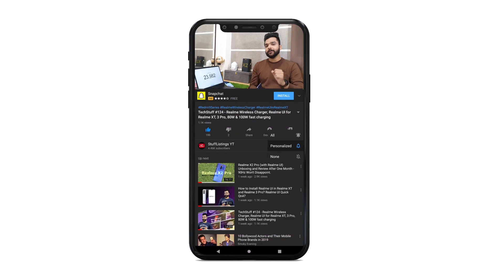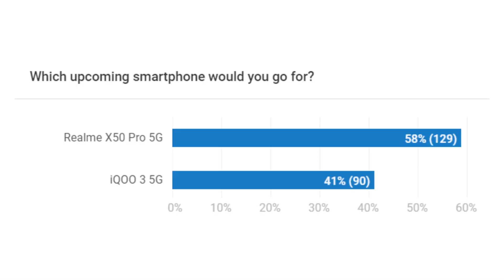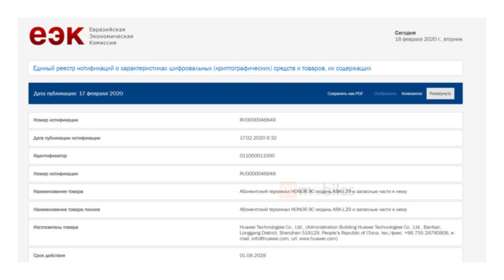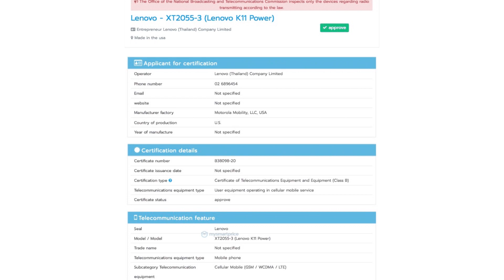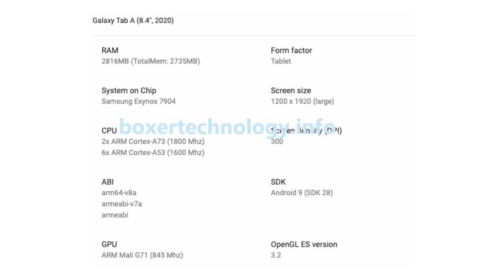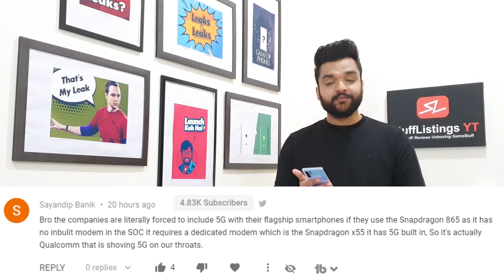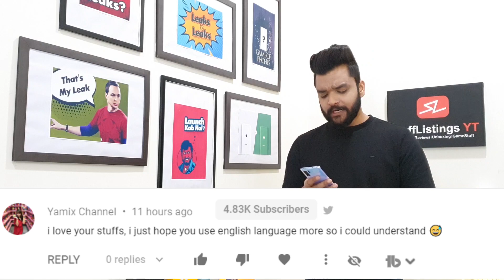TS#135: Realme X50 Pro Specs, Honor 9X Pro India, Realme Link, Samsung Galaxy Z Flip India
Hello StuffListings Army, Welcome to the latest episode of TechStuff. In this video, we are going to talk about:
1. Honor9XPro with Huawei Mobile Services will make a global debut on February 24th.
2. Lenovo K11 Power launching soon.
3. A 64MP primary camera confirmed in RealmeX50Pro5G.
4. VivoiQOO3 (5G Variant) appears on the WiFi alliance.

Feel free to put your queries in the comments section down below.

Tags